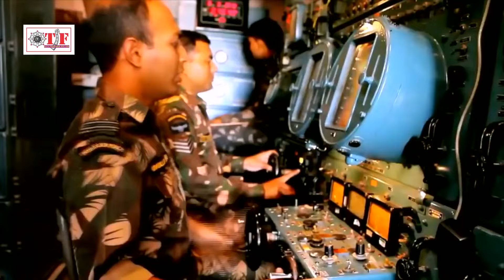VIDEO | Tuntun Yadav | तिरंगा झुकेगा नही | टुनटुन_यादव | Tiranga Jhukega Nahi | Desh Bhakti Song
Song:- Tiranga Jhukega Nahi
Singer:- Tuntunyadav
Lyricist :-